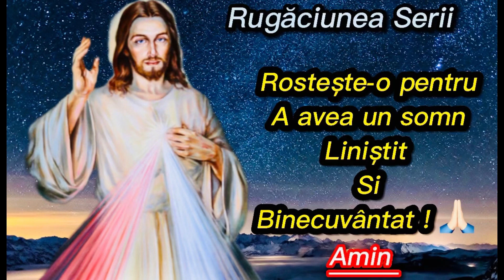Rugăciune pentru un somn liniștit